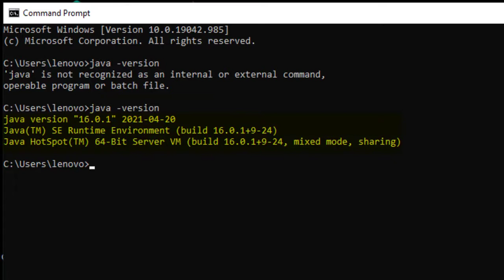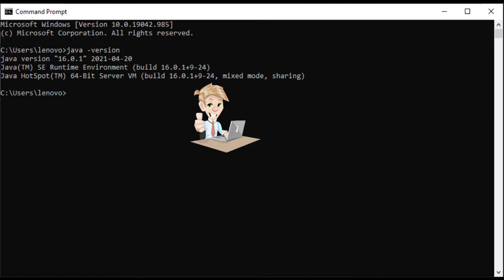#1 Install Java JDK on Windows 10 | Java Tutorial for Beginners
Java tutorial for beginners video covers the installation of Java JDK (Java Development Kit) on windows 10 in detail. In this Gogetmyguru YouTube video i.e #1, you will learn how to install java JDK on Windows10 and how to set environment variables in  Advanced system settings.

Please give your valuable feedback in the comment section.